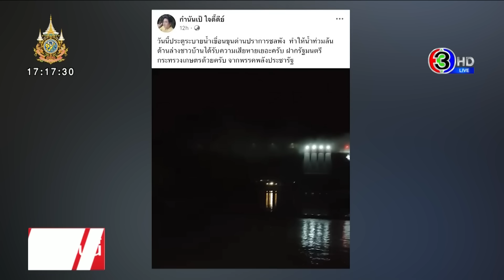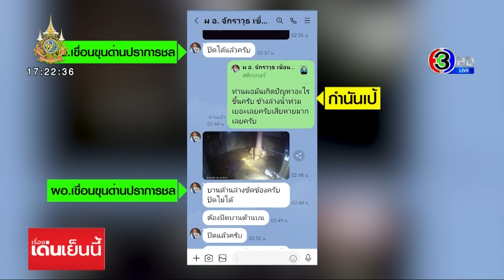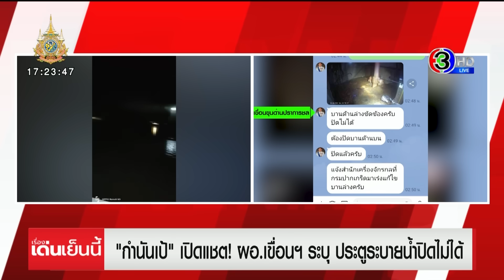'กำนันเป้' เปิดแชต ผอ.แจ้งเอง ประตูระบายน้ำเขื่อนขุนด่านฯ ปิดไม่ได้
สถานการณ์น้ำที่ จ.นครนายก เมื่อคืน รีสอร์ตติดลำธารใกล้เขื่อนขุนด่านปราการชล มีน้ำเอ่อเข้าท่วมรีสอร์ตเสียหายหนัก คลิปต่างๆ ถูกแชร์ใน Tiktok จำนวนมาก นอกจากรีสอร์ตเสียหายแล้ว รถยนต์ของบรรดานักท่องเที่ยวก็เสียหายหนักเช่นกัน

นี่คือตัวอย่างคลิปที่ถูกเผยแพร่ใน Tiktok ผู้โพสต์ระบุว่า น้ำป่าหลาก ผู้เข้าอบรมข้าราชการใหม่ประสบภัยพร้อมกัน โดยไม่ได้นัดหมาย ในคลิปเป็นภาพน้ำท่วมบนถนน ไหลค่อนข้างแรง มีรถยนต์จอดถูกน้ำท่วมมากกว่าสิบคัน

อีกคลิป เป็นรีสอร์ตที่อยู่ติดริมน้ำเลย จะเห็นว่า น้ำไหลแรง และมีสีขุ่น รวมถึง มีฝนตกหนักมาก ในคลิประบุถว่า คือ โรงแรมสีดารีสอร์ต นครนายก

ที่พีคที่สุดจุดหนึ่ง คือ สวนลุงเล็กน้ำท่วมเข้าไปถึงในห้องนอน โต๊ะ เตียง ตู้ ข้าวของเสียหายจำนวนมาก รวมถึง นักท่องเที่ยวต้อง อพยพออกจากรีสอร์ต เดินจูงกันออกมาเพราะกระแสน้ำไหลแรงมาก ส่วนรอบพื้นที่ชั้นล่างสวนลุงเล็ก กระแสน้ำไหลแรงมาก น้ำท่วมจนมิดโต๊ะหินอ่อน จุดขายอาหารทั้งหมด และล่าสุดเมื่อช่วงบ่ายที่ผ่านมา มีการอัพเดตภาพล่าสุดที่สวนลุงเล็ก พบว่า น้ำลดแล้ว กลับสู่สถานการณ์ปกติ

ส่วนอีกคนที่ออกมาพูดเรื่องนี้ คือ กำนันเป้ หรือ ธรรมรัฐ กาลิก กำนันตำบลหินตั้ง อำเภอเมือง จังหวัดนครนายก โพสต์คลิปไว้ในเฟซบุ๊กส่วนตัว เมื่อคืนนี้บอกว่า ประตูระบายน้ำเขื่อนขุนด่านปราการชลพัง ทำให้น้ำท่วมล้นด่านล่าง ชาวบ้านได้รับความเสียหายเยอะครับ ฝากรัฐมนตรีกระทรวงเกษตรด้วยครับ จากพรรคพลังประรัฐ ในคลิปกำนันเป้ บอกว่า ตัวเองได้รับแจ้งจาก ผอ.เขื่อนขุนด่านฯ ว่า ประตูระบายน้ำพัง ปิดไม่ได้ทำให้น้ำท่วม

ทีมข่าวถามไปที่กำนันเป้ เล่าว่า ได้รับแจ้งจริงๆตามที่พูดในคลิป โดยได้รับแจ้งจาก ผอ.เขื่อนทางไลน์ ว่า ประตูระบายน้ำพังปิดไม่ได้

กำนันเป้ ส่งแชตไลน์ที่คุยกับ ผอ.เขื่อนขุนด่านปราการชลมาให้ทีมข่าวดูเป็นการยืนยันว่า ประตูระบายน้ำบานล่างของเขื่อนพัง ปิดไม่ได้จริงๆ และทางเขื่อนแก้ปัญหาด้วยการไปปิดประตูระบายน้ำด้านบนแทน

ในแชตไลน์ เป็นการคุยกับระหว่างกำนันเป้กับ ผอ.เขื่อน เริ่มจาก ผอ.ส่งภาพมุมสูงเขื่อนขุนด่านปราการชลมาให้ดูตอน 02.36 ก่อนจะระบุว่า ปิดได้แล้วครับ ฝั่งกำนันเป้ บอกว่า ท่านผอ.มันเกิดปัญหาอะไรขึ้นครับ ข้างล่างน้ำท่วมเยอะเลยครับ เสียหายมากเลยครับ

จากนั้น ผอ.เขื่อน ส่งภาพประตูระบายน้ำมา พร้อมระบุว่า บานด้านล่างขัดข้องครับปิดไม่ได้ ต้องปิดบานด้านบน ปิดแล้วครับ แจ้งสำนักเครื่องจักรกลที่กรมปรากเกร็ดมาเร่งแก้ไขบานล่างครับ กำนันเป้ ยังบอกอีกว่า ไม่อยากให้โทษน้ำป่า อยากให้ยอมรับว่าเป็นน้ำจากเขื่อน เพราะ กลัวว่า เดี๋ยวนักท่องเที่ยวจะไม่มาเที่ยว ถ้าคิดว่าเป็นน้ำป่า ส่วนคลิปที่ถ่าย ก็ยืนยันว่าตัวเองยืนอยู่ที่สะพานท้ายเขื่อนเลย เห็นกับตาว่าน้ำไหลออกมาจากเขื่อน

เรื่องเด่นเย็นนี้ วันที่ 5 สิงหาคม  2567